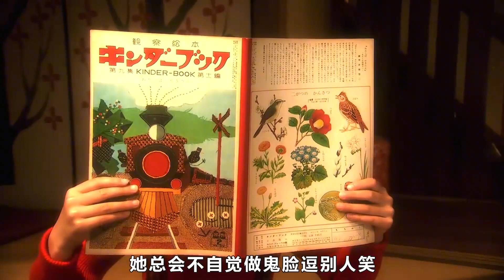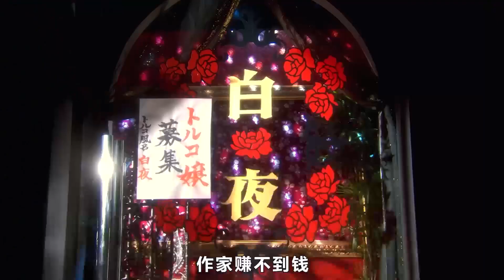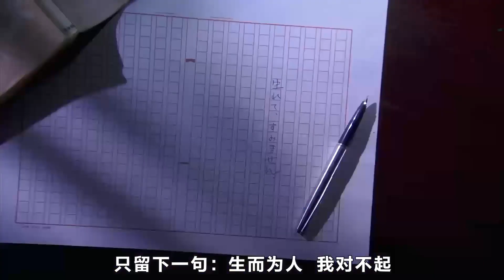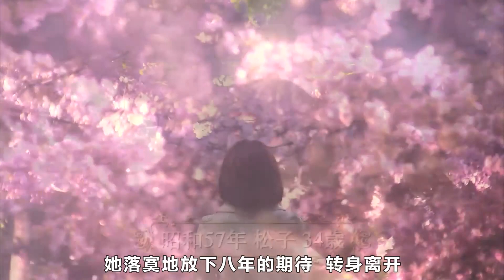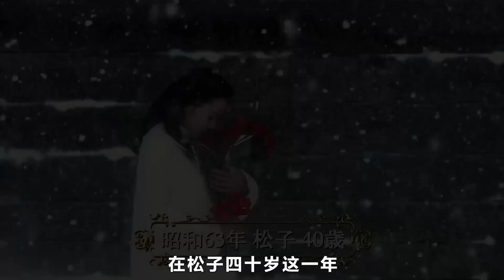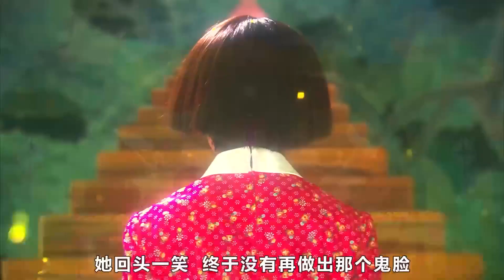毫不避諱的日本倫理片，刺痛無數女性的內心深處，我只敢看一遍！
被嫌棄的松子的一生的劇情簡介 · · · · · ·
　　有一天父親（香川照之飾）突然來找阿笙（瑛太飾），告訴他有個素未謀面的姑姑死了，叫他去收拾下姑姑的房子。在河邊的破爛小屋裡，阿笙漸漸開始了解父親口中的姑姑，到底有著怎樣的一生。
　　小時候的姑姑川尻松子（中谷美紀飾）經常做著白雪公主似的美夢，她後來成為一名安分的中學教師，卻因百口莫辯的誤會被辭退了，之後和一作家同居，作家卻因為太愛她而選擇自殺，死前留下遺言：生而為人對不起。這件事對鬆子打擊極大；之後與該作家的事業敵人同居直至，又忍受不住去找對方妻子的誘惑，結果慘遭拋棄；又是當上浴室女郎，甚至還殺人入獄，然而不管有意無意，她從不放棄生活的希望。不管生活再怎樣破碎，她仍然本能地生存下去，這生存本身，足以打動任何人，包括阿笙。